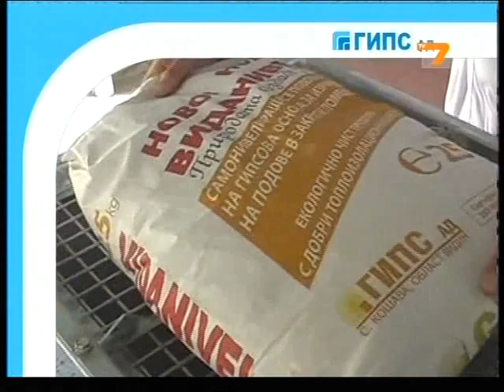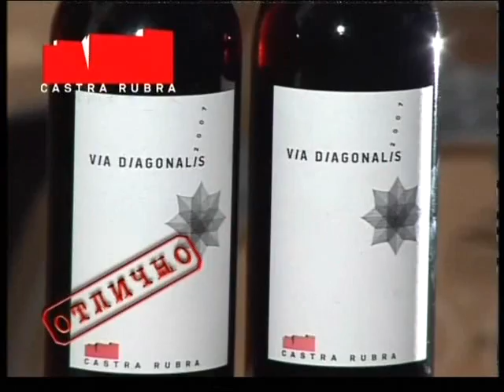Chernomoretz-Ludogorec 0-0, part 2